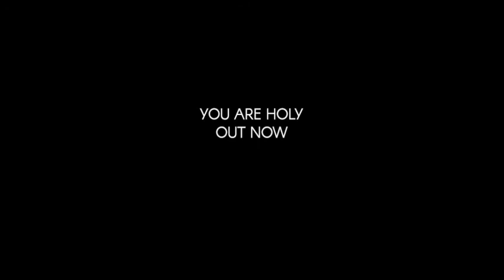Katy Crawford - You Are Holy (Behind the Song)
Behind the Song Video with Behind the Scenes footage for "You Are Holy" by Katy Crawford

Video created by Lexy Burke